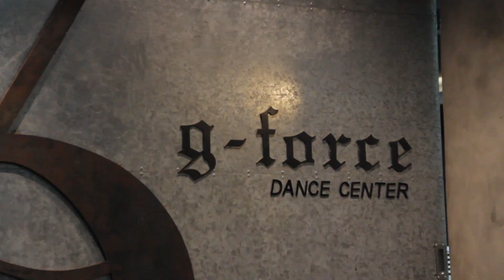[JADINE] Day 1 of Indak Rehearsals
Let's witness how the Multimedia Princess prepared for her role on Indak. Here are the exclusive rehearsal sneak peek for her training.